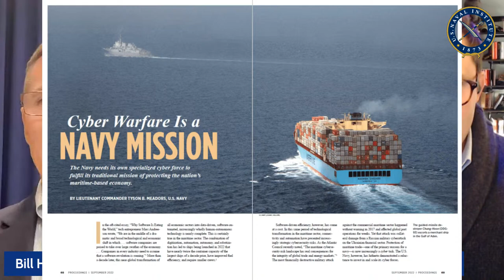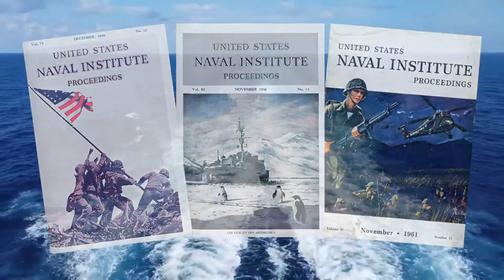Cyber Power is Essential to Sea Power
Commander Robert “Jake” Bebber, U.S. Navy, and Lieutenant Commander Tyson B. Meadors, U.S. Navy, share why cyber defense is an essential part of the Great Power Competition.